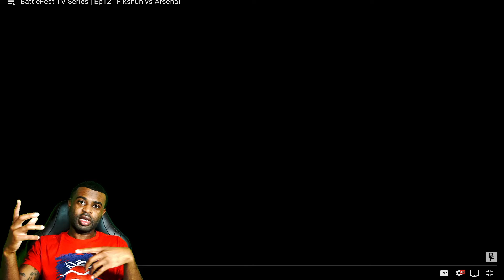BattleFest TV Series | Ep12 | Fikshun vs Arsenal | FIKSHUN CHEATED??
I've never seen moves like this!

What do I use to film:
Sony a6400 w/ Diety D3 Pro
GoPro Hero 7 Action

What do I use to edit:
MacBook Pro